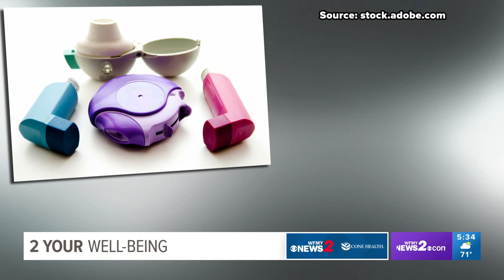Cone Health expert explains why Greensboro’s air may make your asthma worse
The Asthma and Allergy Foundation of America says one in 13 people in the U.S. has asthma. The chronic condition makes it harder for people to breathe.

In the South, where textiles run deep, and the humidity is so thick, people have an even higher risk of an asthma attack.

In this month's 2 Your Well-being report, WFMY News 2's Tracey McCain talked with a Cone Health doctor about the risk factors and the new treatments available to manage asthma.

Peggy Clough is breathing easy now, but the Guilford County mom struggled for air not too long ago.

"I wasn't able to catch my breath, and I was coughing so bad I was gagging," said Clough.